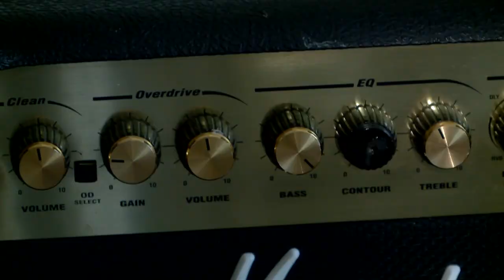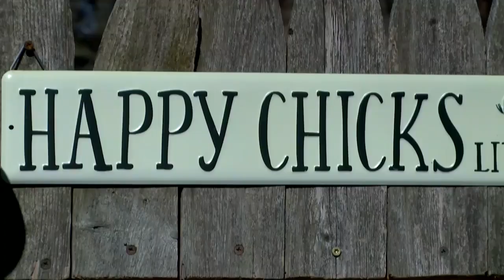'It brings me a lot of joy': 10-year-old banjo prodigy sets sights on bright future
KENOSHA COUNTY, Wis. (CB S58) -- Jenna Wells introduces Aiden Muse. At just 10-years old Aiden is making a name for himself as a talented banjo player and animal advocate.